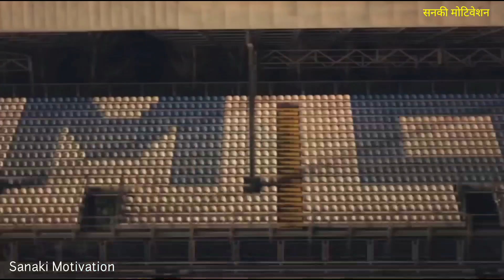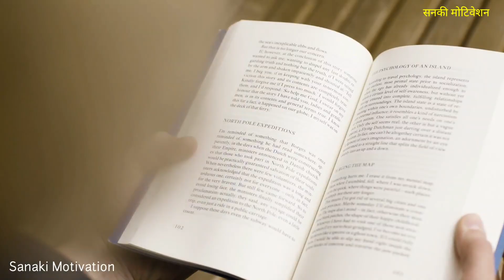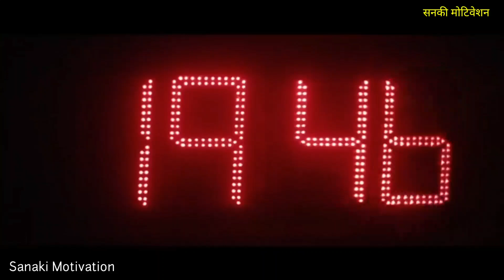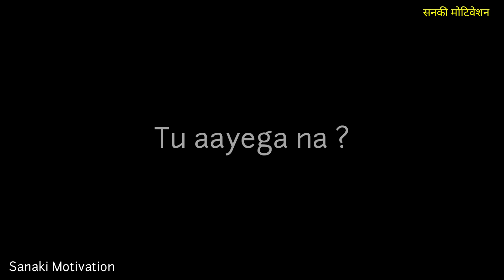फ़ौज की पढ़ाई - Army written motivation in hindi || Sanaki motivation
फ़ौज की पढ़ाई - Army written motivation in hindi || Sanaki motivation || Fauj ki padhai ||

My setup :-